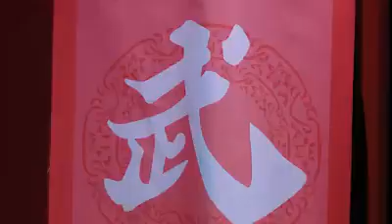THE9 "LET'S PARTY" EPISODE 5 PREVIEW